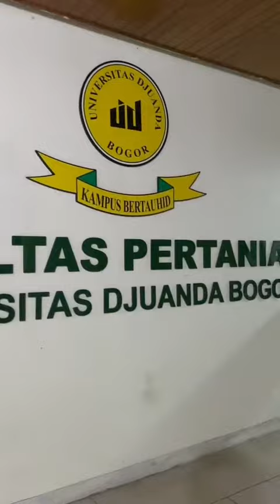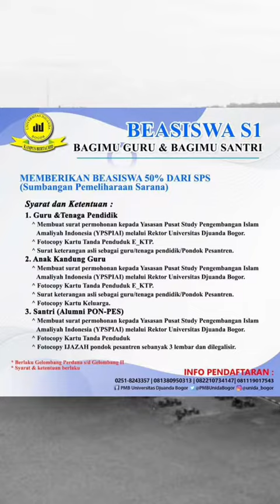Penerimaan Mahasiswa Baru FISIPKOM Universitas Djuanda Bogor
Penerimaan Mahasiswa Baru Fakultas Ilmu Sosial, Ilmu Politik dan Ilmu Komputer Universitas Djuanda Bogor, terdiri dari tiga program studi:
1. Administrasi Publik (S1)
2. Sains Komunikasi (S1)
3. Ilmu Komputer (S1)